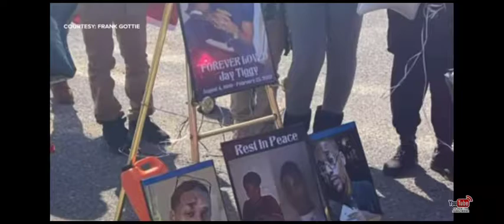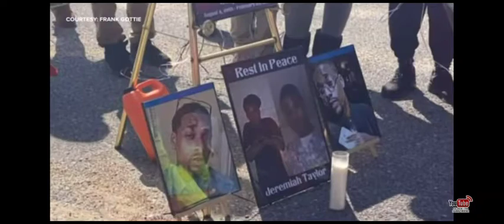YOUNG DOLPH MEMORIAL CARETAKER JEREMIAH TAYLOR LAID TO REST ON SUNDAY. RESPECT 🙏🏾💪🏾💯🐬💯🐬LIKE N SUB🐬💯🐬